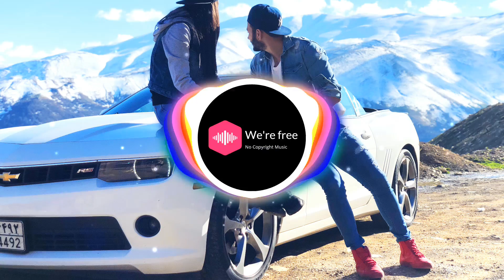¡NO COPYRIGHT MUSIC (free)! ⚱️ Shape of You - Ed Sheeran (NOTD Remix) ⚱️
Another great remix! Enjoy it with your friends

otro remix genial! Disfrútalo con tus amigos}

- Visuals made using and by creators